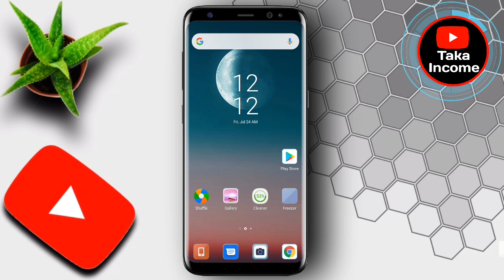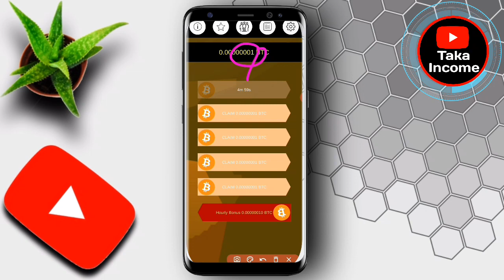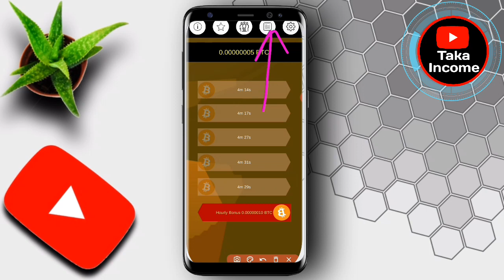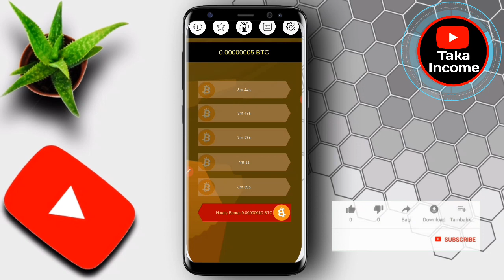online income bd | earn money online apps | ways to make money online | bitcoin earning app 2020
online income bd payment bkash earn money online online income bangladesh 2020 best bitcoin app to make money

এই অ্যাপ এ কাজ করে সরাসরি বিকাশে নিতে পারবেন না । তবে কিভাবে বিকাশে টাকা নিবেন তা এই ভিডিও তে দেখানো হয়েছে। তাই ভিডিও টা পোরা দেখুন । তার পর কাজ করুন।